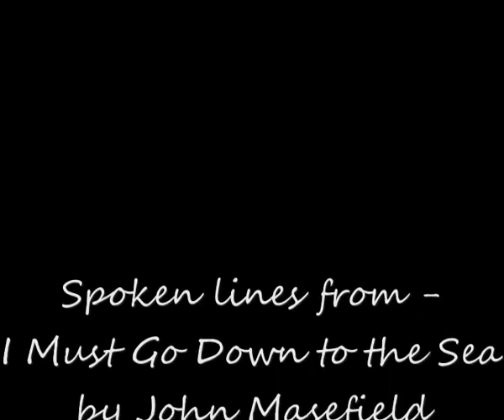Animated Art - LS Lowry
The second in my attemps to animate works of art. This time I have chosen three works LS Lowry.
The soundtracks contain extracts from poetry and an English folk song.. The software used during the creation of the animation, the poems and the folk song, are credited in the video. The voice is my own!!!